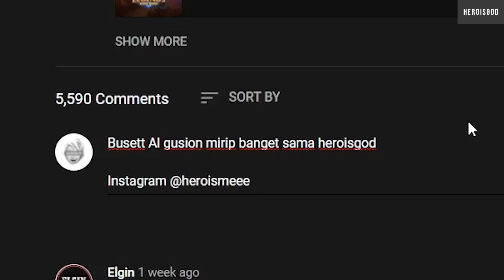flicker gratis bagi yg membutuhkan | MLBB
Download Mobile Legends Bang Bang sama Janlup Login tgl 26 Desember ya cuy :

Yang mau ikut giveawaynya cek aja di channel YTnya MLBB, komen disana kek gw

MATHILDA FLICKER GRATIS | MOBILE LEGENDS INDONESIA